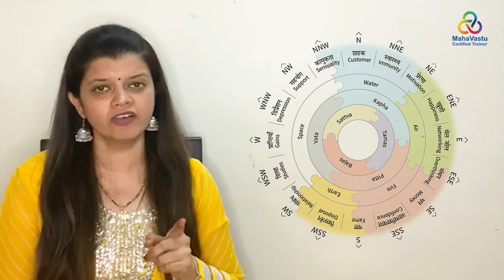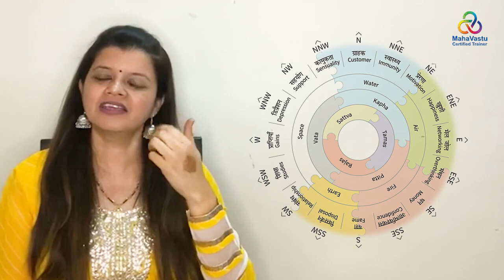What is MahaVastu? | Acharya Varsha Joshi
MahaVastu is the upgraded version of real and traditional Vastu in accordance with today’s environment and lifestyle.